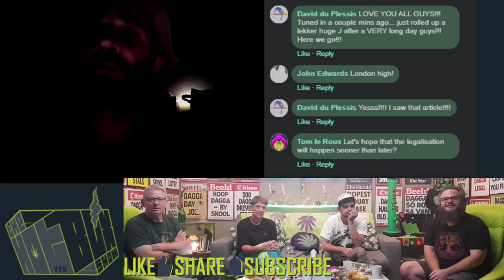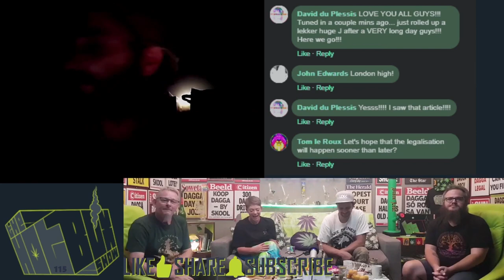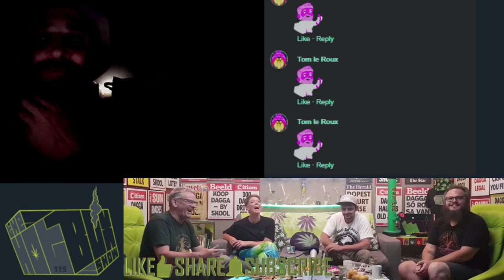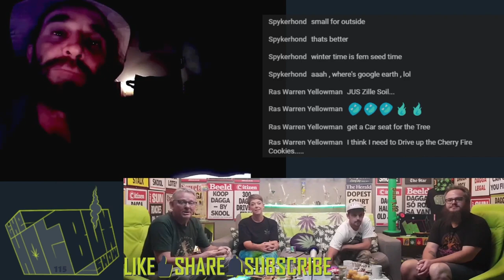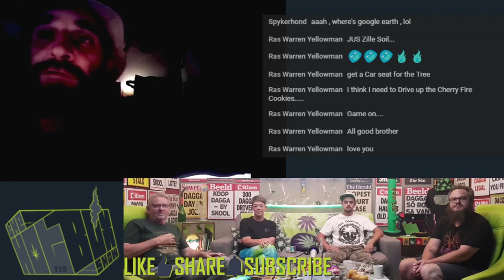WeedlyCalendar - Ep115 - Bathurst Agricultural Show Cannabis Cup 2020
Bathhurst Agricultural Show Cannabis Cup 2020
Next show 3, 4 & 5 April!!